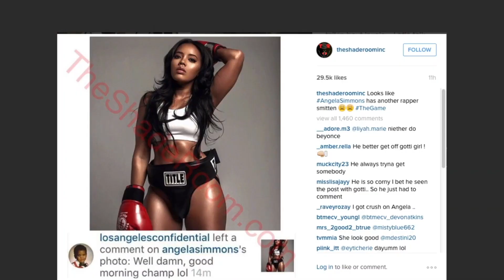Angela Simmons BLASTS Yo Gotti For Using And Dumping Her